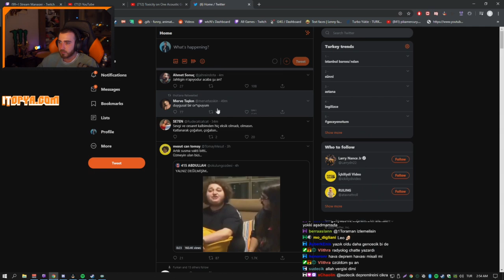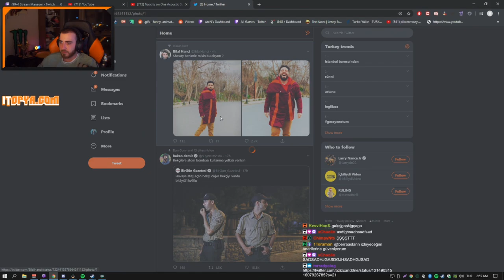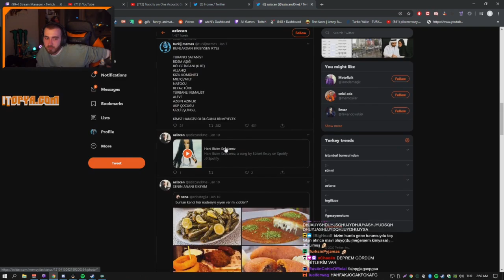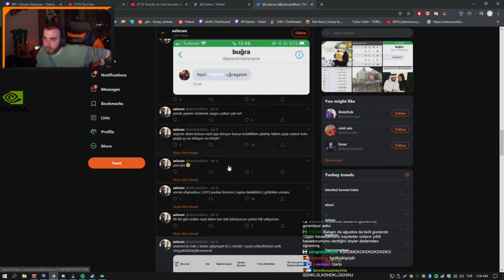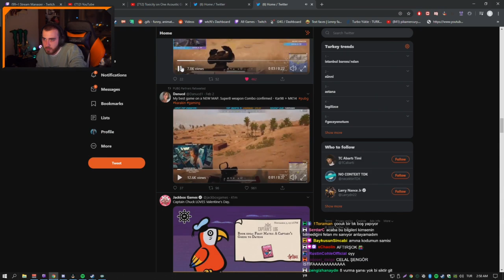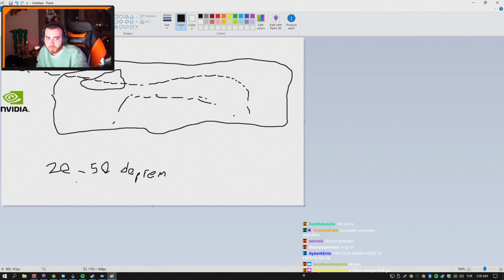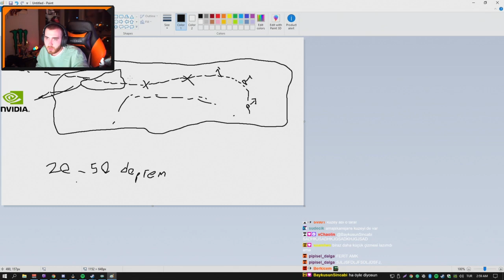wtcN - Discorda Radyolog Geliyor ve Deprem Haritası Çiziyor.